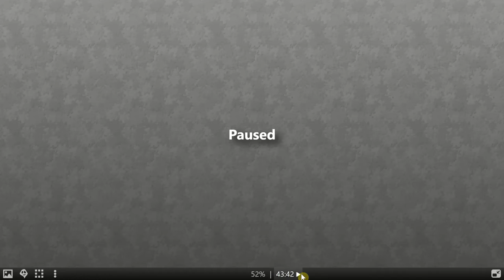Cozy Evening ~ Puzzle 300 pieces ~ Concentration music